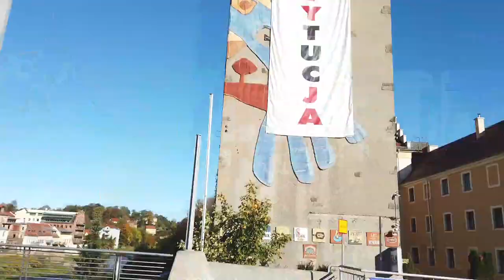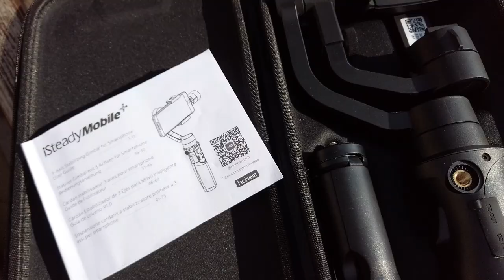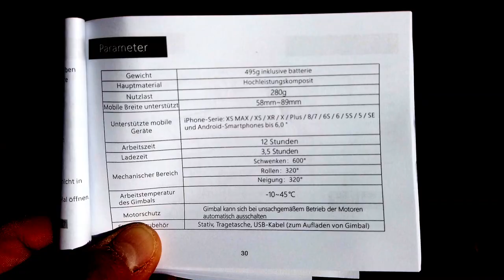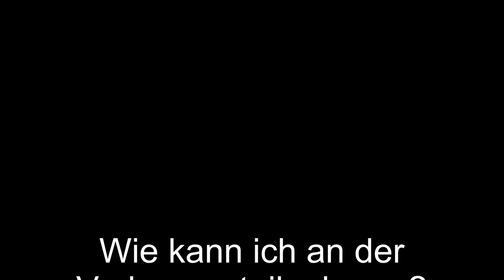Gewinnspiel | Verlosung GIMBAL iSteady Mobile+ | GIVEAWAY Aktion - Für meine Abonnenten | Review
In meinem Video zeige ich das Hohem Gimbal iSteady Mobile Plus. Vorneweg gibt es Aufnahmen, welche ich mit dem Gimbal und meinem Huawei P10 gemacht habe.

* Das Smooth 4 von Zhyiun
* FeiyuTech Gimbal zusammenklappbar
* Mein stabiles Tripod von Manfrotto

Euer Kai

HINWEIS:
Mitmachen kann jeder mit einer gültigen Anschrift in Deutschland, das Gewinnspiel läuft bis einschließlich 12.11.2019 um 12.00 Uhr Mittags. Danach werde ich durch einen zertifizierten Zufallsgenerator einen Kommentar auswählen und prüfen ob die erforderlichen Teilnahmebedingungen erfüllt worden sind.

BEACHTEN:
- Der Gewinner wird über die Kommentar Funktion benachrichtigt und sollte diese nach der Auslosung beobachten. Ich melde mich durch einen Kommentar und übergebe dem Gewinner meine Email Adresse, danach kann ich die Daten erfragen und das Gimbal versenden.
- Meldet sich der Gewinner nicht innerhalb von 48 Stunden bei mir werde ich erneut den Zufallsgenerator durchlaufen lassen und einen neuen Gewinner ermitteln. Danach gelten die gleichen Regeln wie bereits geschrieben.